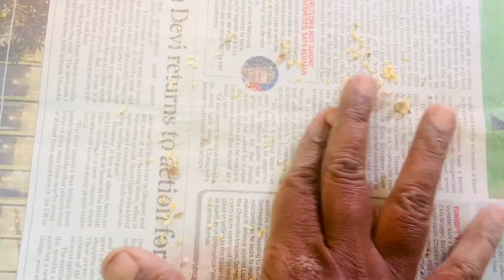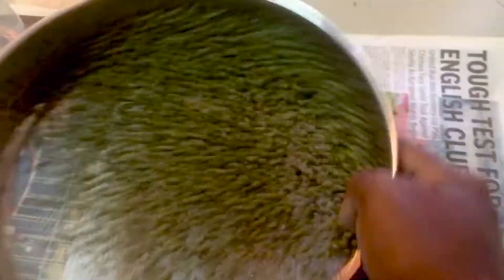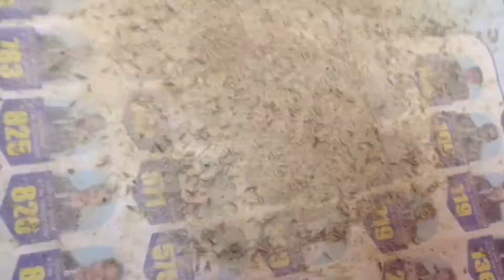How to clean, store & use various dhal || Healthy Tea Time Snack || Chef Kavin’s bread sandwich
How to clean, store & use different variety of dhal || Wednesday Vlog || CHEECHU & MOJU